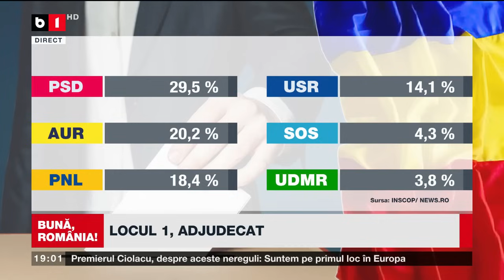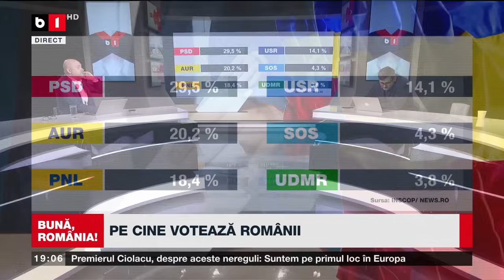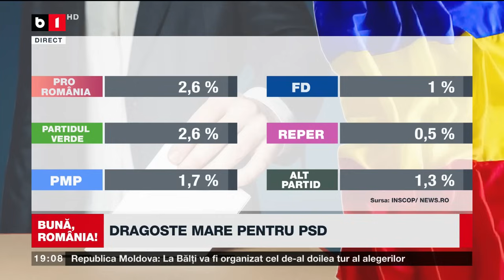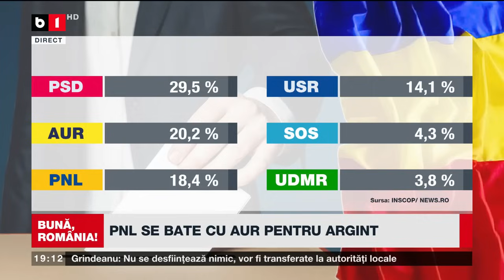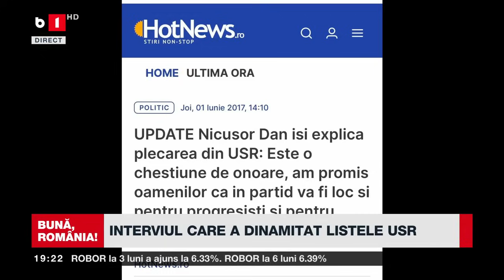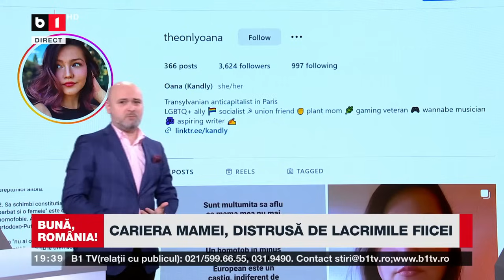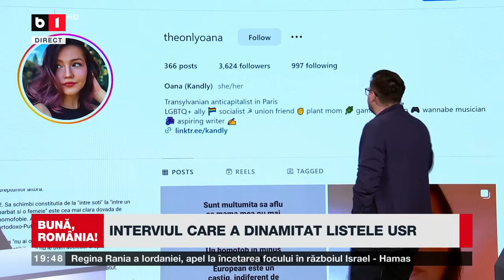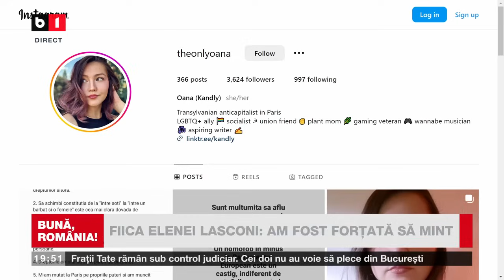BUNĂ, ROMÂNIA! PE CINE VOTEAZĂ ROMÂNII P2/2